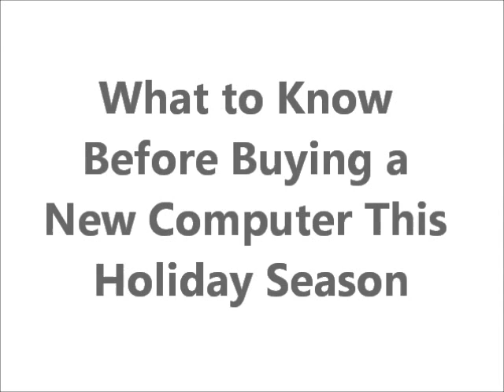What to Know Before Buying a New Computer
Important things to know before buying a computer at the big box stores